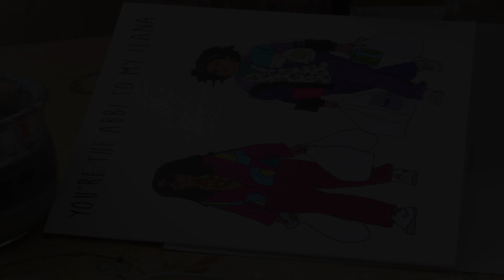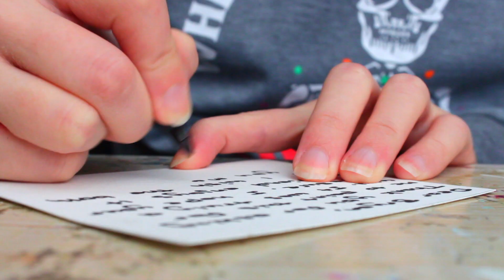Organizing My Art Studio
Organizing my art studio took first priority this week. I tried my best to set myself up for success in the future and keep things organized and tidy. I mostly focused on cleaning my art desk, art supplies, and organizing my paintings. I also showed how I pack my commissions when I'm ready to give them to clients.

HelloThematic is where I download all my amazing music. Use this link to sign up for Thematic Premium